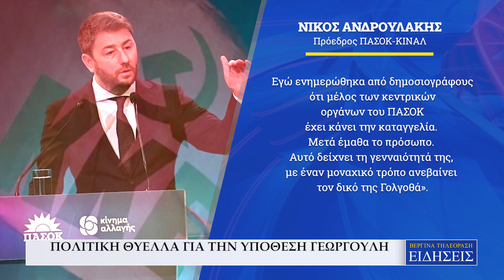ΠΟΛΙΤΙΚΗ ΘΥΕΛΛΑ ΓΙΑ ΤΗΝ ΥΠΟΘΕΣΗ ΓΕΩΡΓΟΥΛΗ